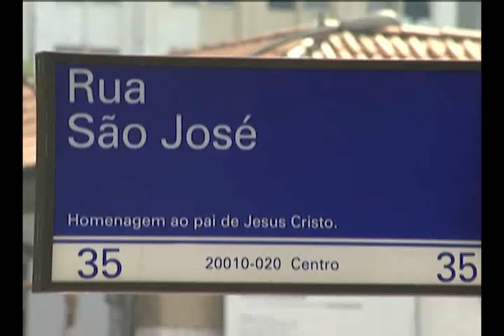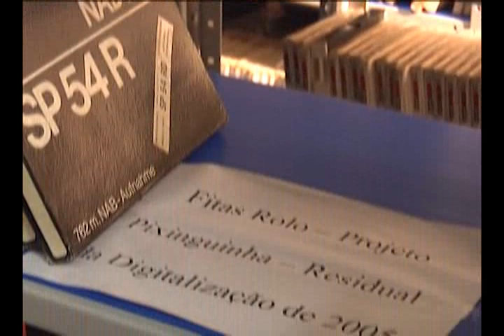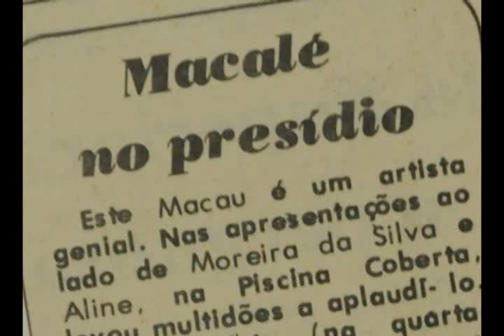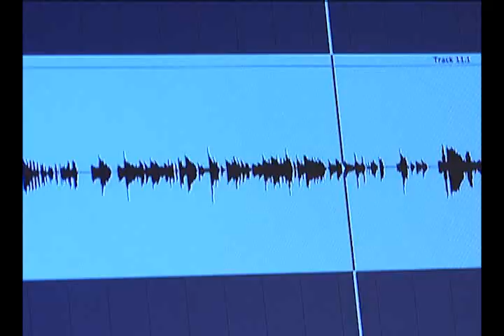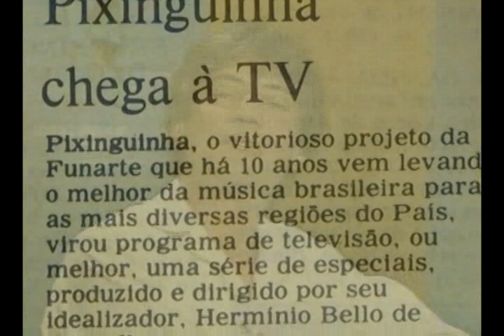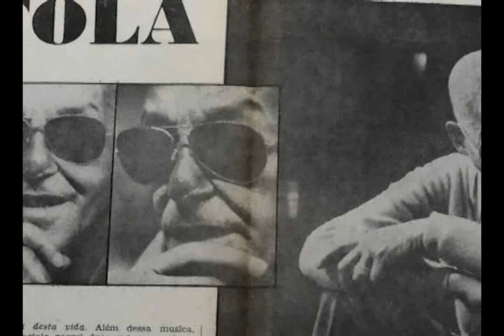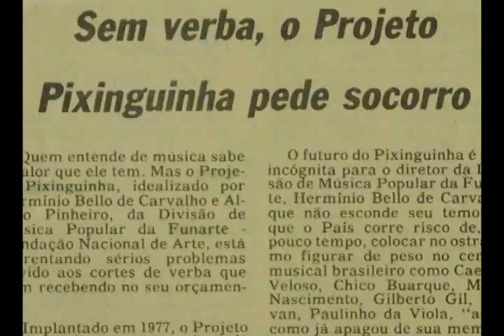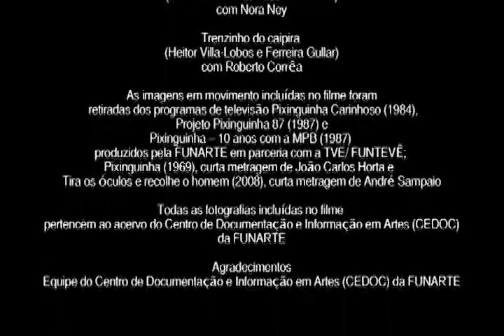Projeto Pixinguinha: uma história contada através do acervo da Funarte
Videodocumento de 56 minutos traz depoimentos exclusivos e trechos de série de programas exibidos pela TVE em 1987.

Projeto Pixinguinha é um videodocumento que relembra uma das iniciativas mais bem-sucedidas da música popular brasileira no fim dos anos 1970. Através de fotografias, arquivos de áudio e outros itens do acervo da Funarte, a história da criação e dos primeiros anos do Projeto Pixinguinha é o tema desta produção de 56 minutos.

O videodocumento é parte do Brasil Memória das Artes – projeto de preservação e difusão do acervo do Cedoc/ Funarte, realizado pelo Centro de Programas Integrados da Funarte, com patrocínio da Petrobras, através da Lei Federal de Incentivo à Cultura.

Juntamente com o acervo da Funarte, Projeto Pixinguinha traz depoimentos exclusivos do poeta e produtor Hermínio Bello de Carvalho – um dos idealizadores da iniciativa, criada a partir do projeto Seis e Meia – e de três participantes das turnês do Projeto: a cantora Doris Monteiro e os compositores e instrumentistas Alceu Valença e João Bosco, que relembram os espetáculos que dividiram com artistas como Lúcio Alves, Jackson do Pandeiro e Clementina de Jesus.

O videodocumento traz ainda trechos da série de programas Pixinguinha 10 anos, produzida em 1987 pela Funarte, numa parceria com a TV Educativa, que a exibiu na ocasião. Nesses trechos, vemos em ação outros grandes nomes que fizeram a história do Projeto Pixinguinha, como Elizeth Cardoso, João do Vale, Marlene, Nelson Cavaquinho, Carmélia Alves, Johnny Alf, Dona Ivone Lara e Zélia Duncan, entre outros nomes do primeiro time da música popular brasileira.

Proposto pela Sociedade Musical Brasileira (a Sombras) e realizado pela Funarte, o Projeto Pixinguinha foi criado em 1977, com a proposta de fazer circular pelo país shows de música brasileira a preços acessíveis. No palco, a marca do Projeto era promover um encontro musical entre dois ou mais artistas – muitas vezes pertencentes a gerações, estilos musicais ou procedências diferentes. Entre os shows memoráveis da história do Projeto estão as duplas Cartola/João Nogueira, Nara Leão/Dominguinhos, Moreira da Silva/Jards Macalé e Marlene/Gonzaguinha.

Texto por Pedro Paulo Malta